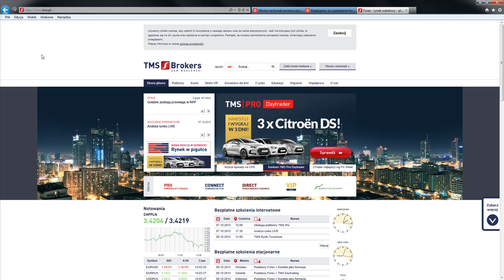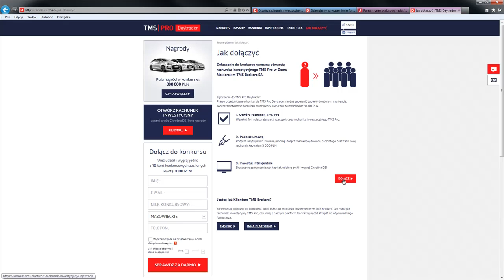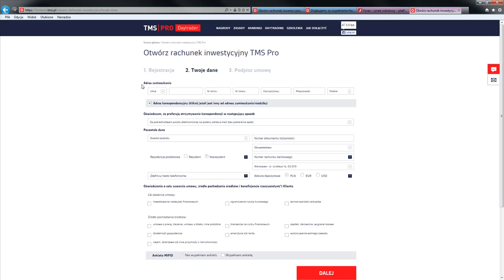Jak założyć rachunek konkursowy TMS Pro (nowy Klient)